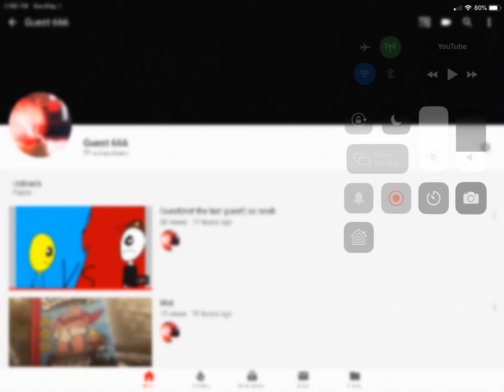My new channel icon